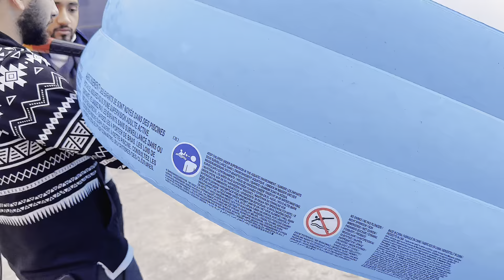الي هيلاقي الخرم هيكسب 10.000$ جنيه 🤩 !! - عماد الحديدي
تابعني علي جميع منصات السوشيال ميديا من هنا☑️